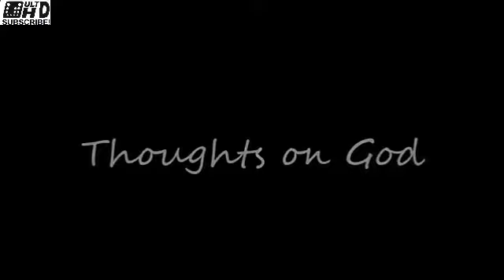Neil deGrasse Tyson on God